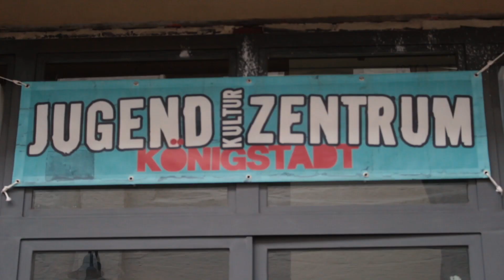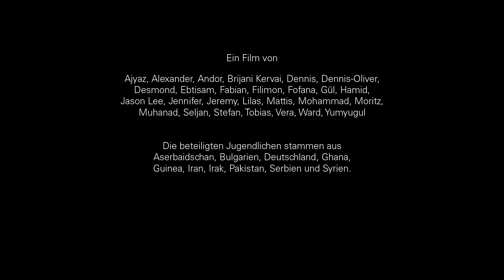Blitzlicht aus der Projektwoche in Berlin-Spandau-Pankow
Unsere beiden Praktikanten Frieda und Ramin waren mit der Kamera unterwegs und haben einen kurzen Blick hinter die Kulissen geworfen.

Die integrative Filminitiative Mix It! involvierte im Rahmen einer Projektwoche im Jugendkulturzentrum Königstadt insgesamt 28 Schüler*innen mit und ohne Fluchtgeschichte aus dem OSZ TIEM. Daraus entstanden drei Filme und ein "Blitzlicht". Thema der Woche war "Perspektive: Zukunft".